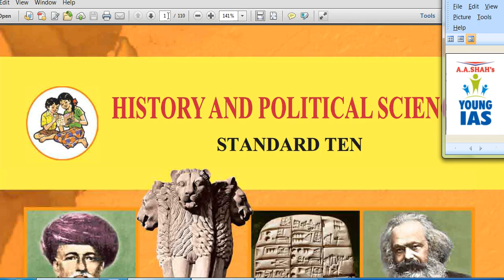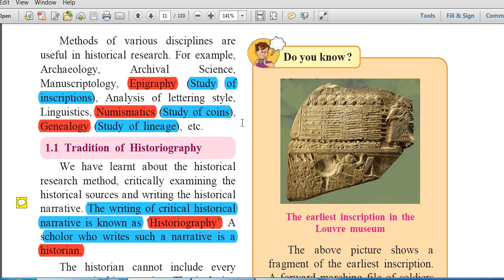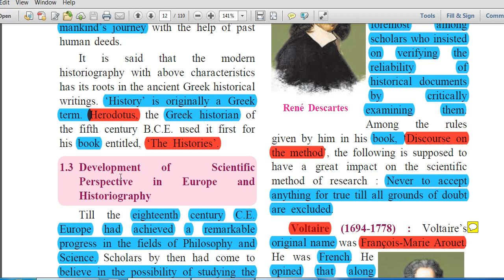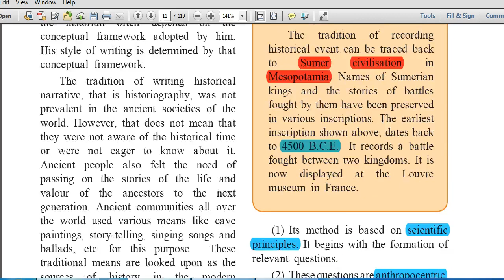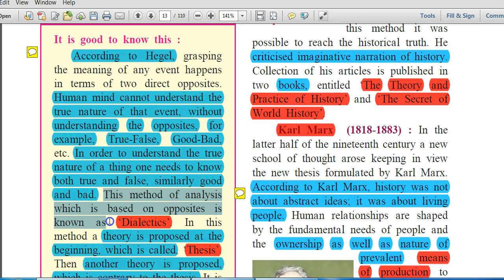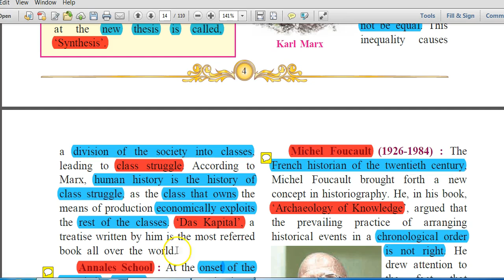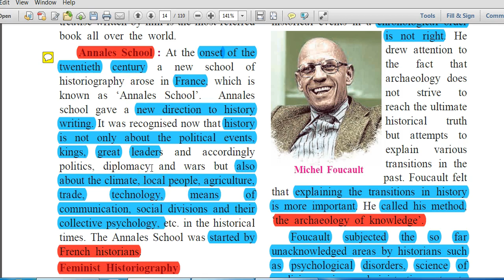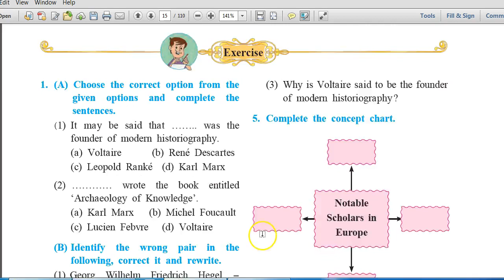Historiography Development in the West | Class 10 in Hindi | History | Chapter 1 | SSC | Maharashtra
Historiography Development in the West
| in Hindi | Class 10 | History | Chapter 1 | SSC | Maharashtra State Board
Full chapter explained with exercise answers marked. This will serve as complete notes for the chapter.